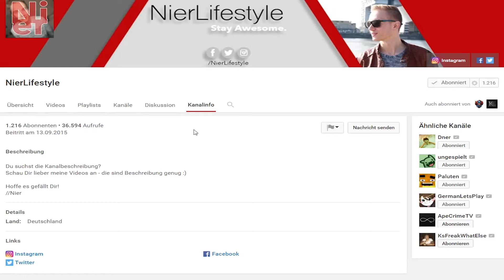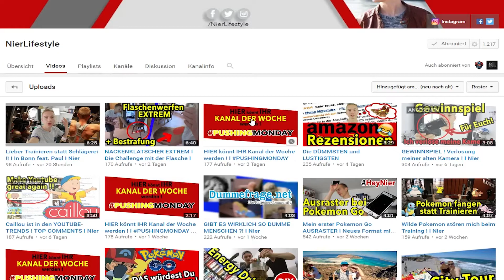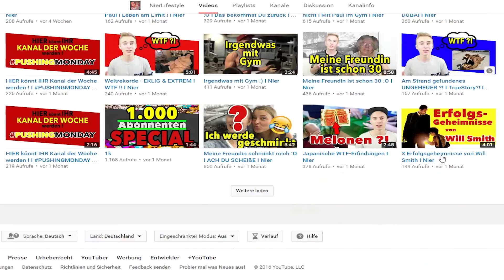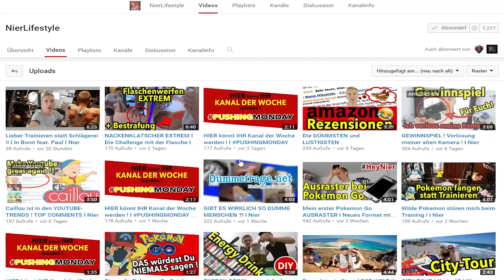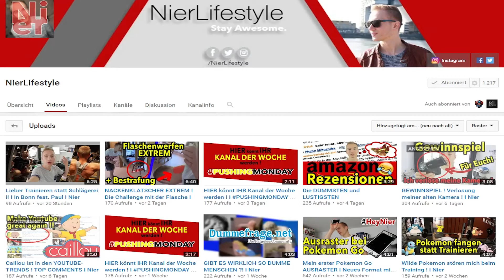Kanalvorstellung #193 - NierLifeStyle | HSPLP | [DEUTSCH/1080p 60FPS]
Anforderungen für eine BEWERBUNG per YouTube-Privatnachricht !

►Euer Kanal muss 15 Videos besitzten
►Kanalbanner+Avatar MÜSSEN vorhanden sein
►seid AKTIV !

► KONTAKT MIT MIR:

♠ STEAM/ORIGIN: HSPLP
♠ TEAMSPEAK IP: heldenfamily.teamspeak.me

• Schnitt: Adobe Premiere Pro CC
• Aufnahme: OBS/Audacity/Kamera
• Thumbnail/Design: Adobe Photoshop CC